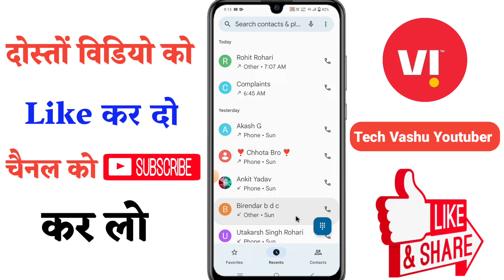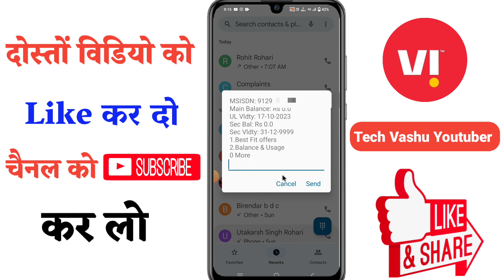vodafone ka number kaise nikale by code | vi ka number kaise pata kare | vi number check kaise kare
Releted Keywords 🔍

Vi ka number kaise jane keypad mobile,

vi sim ka number kaise pata karen,

vi sim ka number kaise nikale 2023,

vi sim ka number kaise nikale 2024

vi number kaise nikale,

vi number check,

vi mobile number kaise nikale,

vi ka number kaise pata kare,

vi ka number kaise nikale 2024 vi ka number kaise nikale,

vi ka number kaise jane,

how to check vi sim number,

how to check vi number,

how to check vi mobile number,